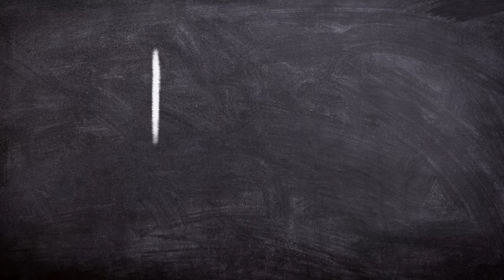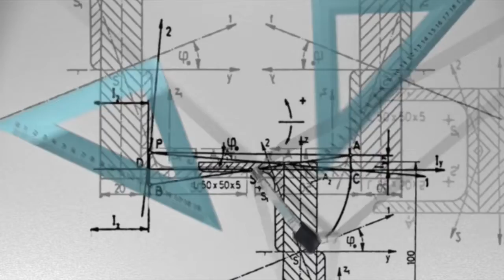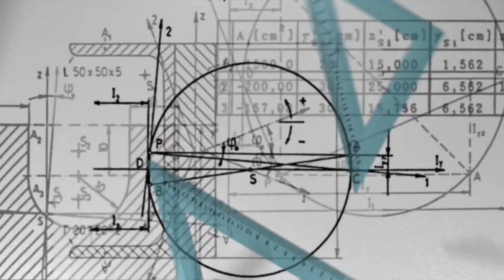MA me kitane subject hote hai। Ma में कितने सब्जेक्ट होता है। Ma all subject। Ma subject in Hindi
hii dosto is video me Maine bataya hai ki ma me kitne subject hote hai। Ma all subject in Hindi। Ma me kaun kaun se subject hote hai। Ma me kaun kaun se subject hote hai in Hindi। Ma all subject in Hindi।